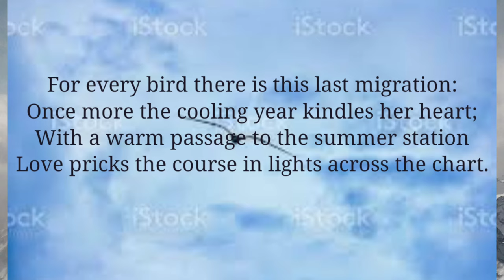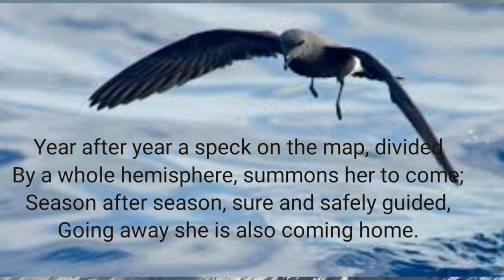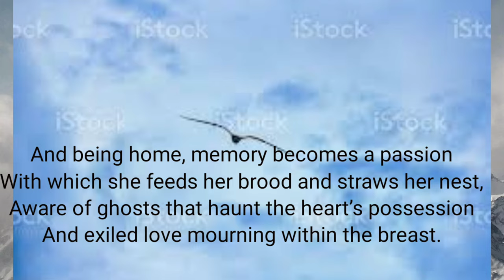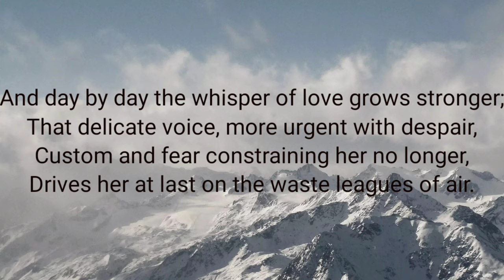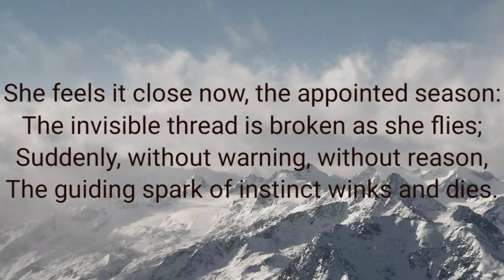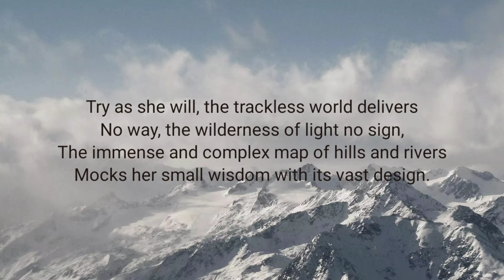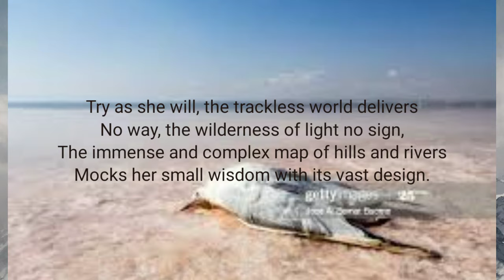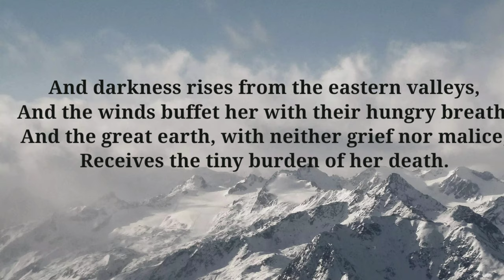The Death of the Bird by A.D. HOPE explanation in English